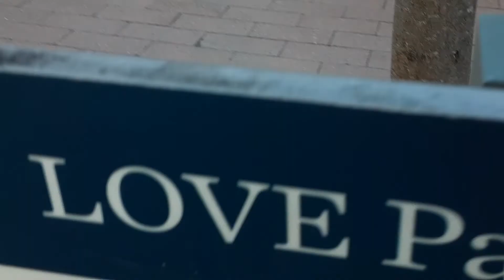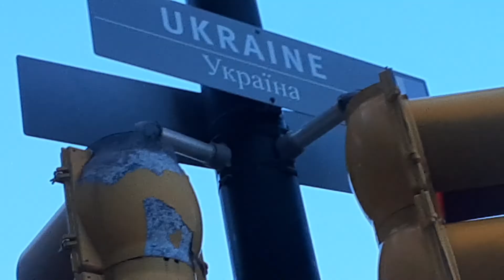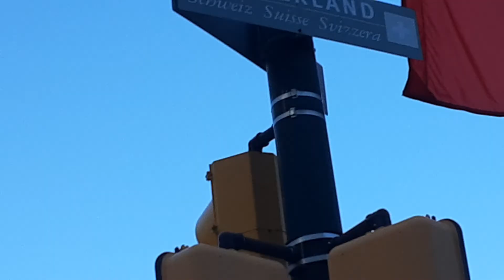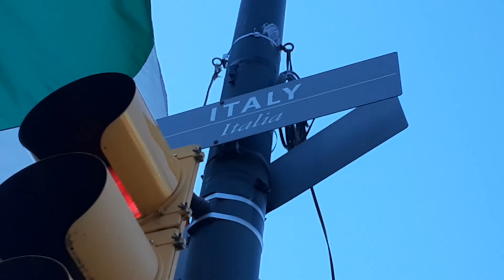2212022 the least2 the eldest by name & I saw 12 poles rise up among ONE large Rod of iron Love Park